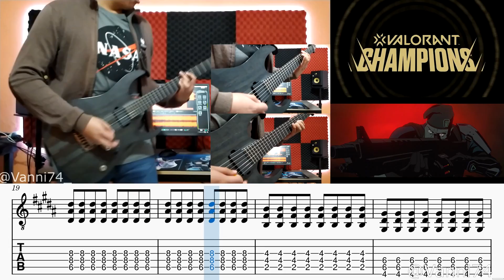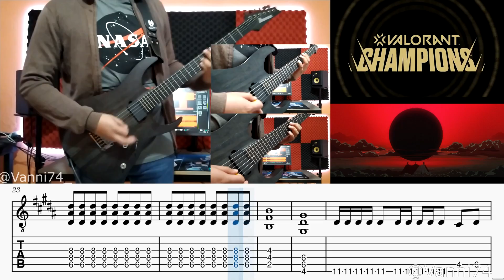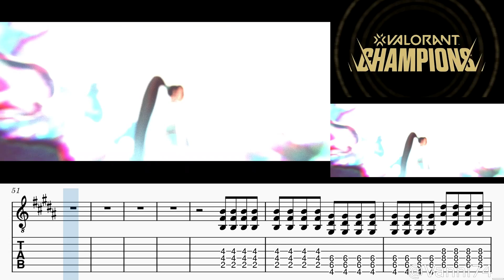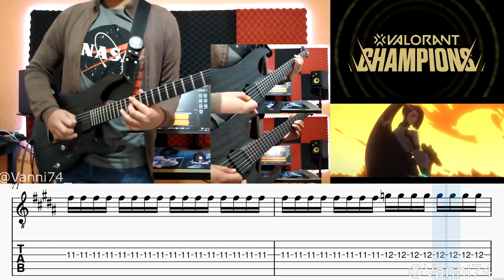Die For You ft. Grabbitz - VALORANT Champions 2021 | Cover | Guitar Tab | Lesson | Tutorial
Music sheet by me

Ibanez RGIT20FE
Amplifier: Neural DSP Tim Henson

Die For You - VALORANT & Grabbitz
[Verse]
Time slows down when it can get no worse
I can feel it running out on me
I don't want these to be my last words
All forgotten 'cause that's all they'll be

[Refrain]
Now there's only one thing I can do
Fight until the end like I promised to
Wishing there was something left to lose
This could be the day I die for you

[Pre-Chorus]
What do you see before it's over?
Blinding flashes getting closer
Wish that I had something left to lose

[Chorus]
This could bе the day I die for you
This could be thе day

[Interlude]
Everything I know, everything I hold tight
When to let it go, when to make 'em all fight
When I'm in control, when I'm out of my mind
When I gotta live, when I gotta die, gotta die
When I gotta live, when I gotta die

[Chorus]
When I'm in control, when I'm out of my mind (This could be the day)

[Bridge]
Feeling like there's nothing I can do
This could be the end it's mine to choose
It's taken me my lifetime just to prove
Don't let it be the day…